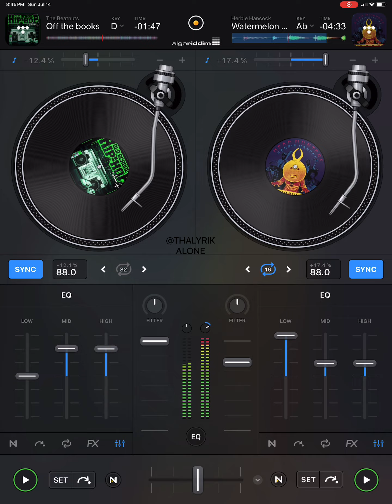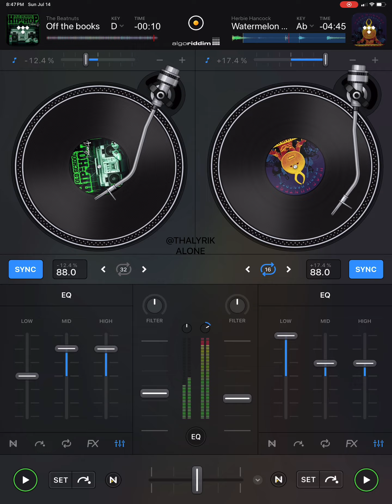Beatnuts/ Herbie Hancock -Off the books (djay pro remix)